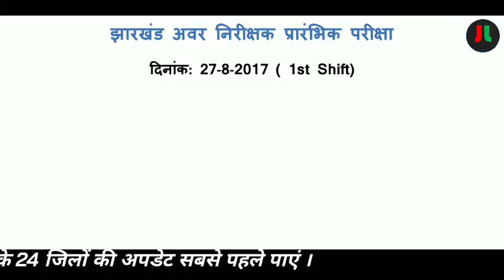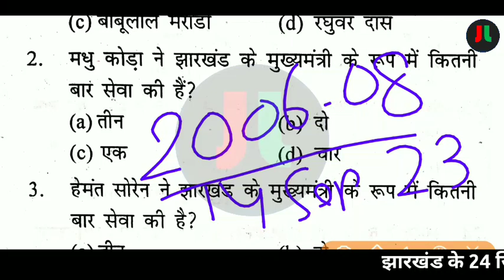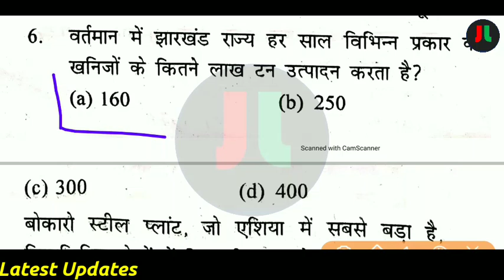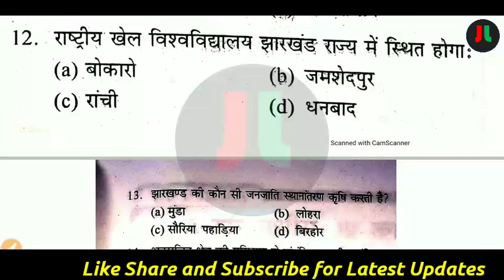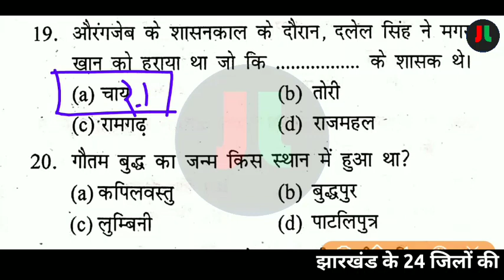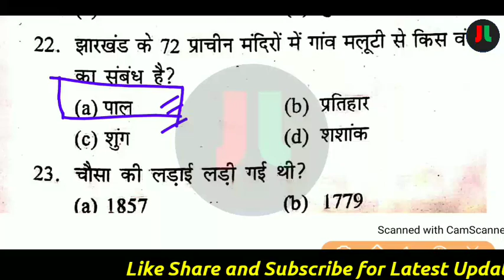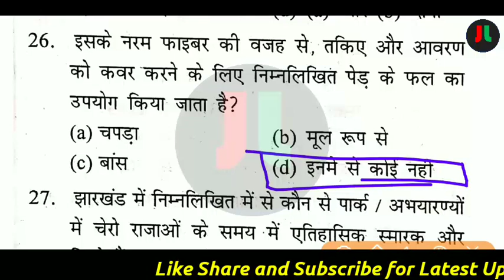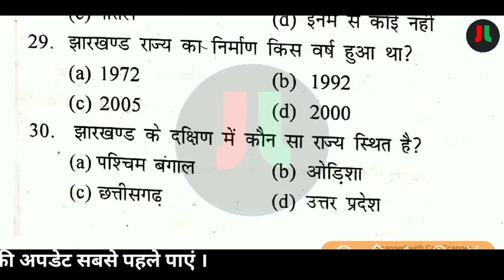JSSC SI एसआई(दरोगा) परीक्षा 2017 में पूछे गए महत्वपूर्ण प्रश्न | JSSC Previous Year Question| SET-22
धन्यवाद् ||